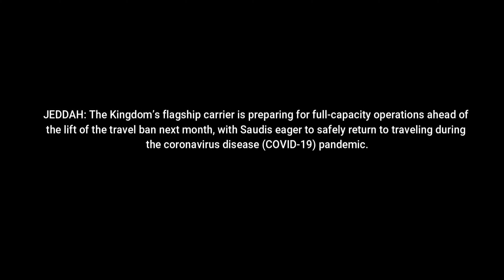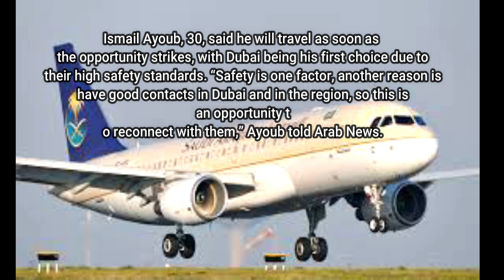Saudi airline getting ready to operate 17 May Saudi Air...17 मई को उड़ान भरने के लिए तैयार हो रहा है